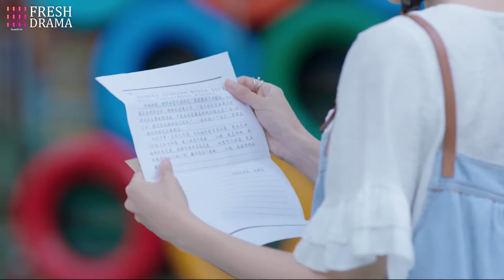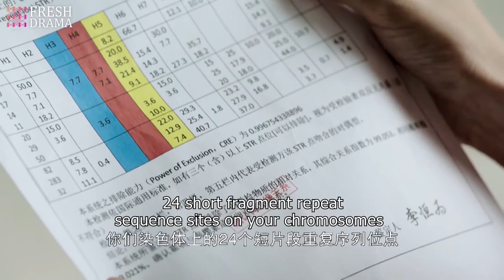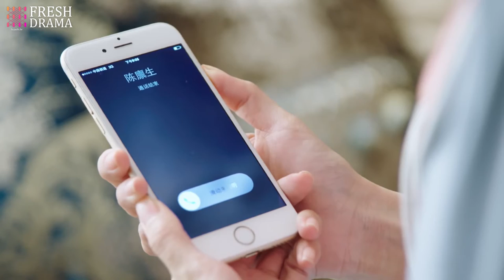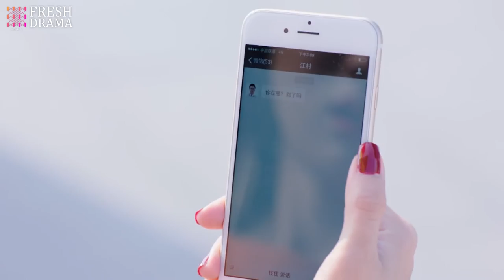【Multi Sub】😈Betray My Lover EP02 | Jiang Kaitong, Zhai Tianlin | Bye, unfaithful husband | HitSeries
Betray My Lover

💬Synopsis:
Huo Zhi, who grew up in an orphanage, happens to save the rich heir Jiang Cun when he gets into a car accident. Jiang Cun falls in love at first sight with his savior and tries to pursue her. However, he mistakenly pursues her twin sister Qin Ying Su instead. When Huo Zhi and Ying Su meet and recognize each other, Ying Su pleads with her sister to pretend to be her for a while so that she can treat an illness in secret. Huo Zhi agrees and enters the Jiang household. However, an accident happens, and she loses her memory. Thereupon, Huo Zhi turns into her old naive and simple self. Jiang Cun is happy about her character change and becomes more considerate and loving towards his wife, but what will happen when he discovers the secret?

🌟Genres: Romance, Drama
📺Subtitles: English [CC]
✍🏻Audio languages: Chinese